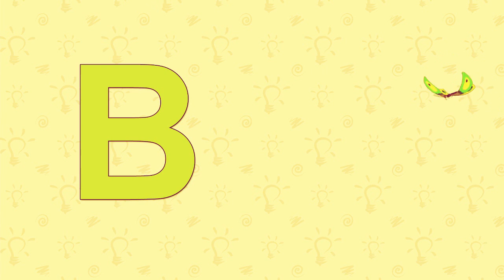BUTTERFLIES by Nick108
Created and Composed using Reason 8, FL Studio 12, Cockos Reaper.  Ive iSkysoft Video Editor, KeyRig49, a Mouse that loves to Rock!  And not much else!  So rock for Radharani Always!  Ki jaya!